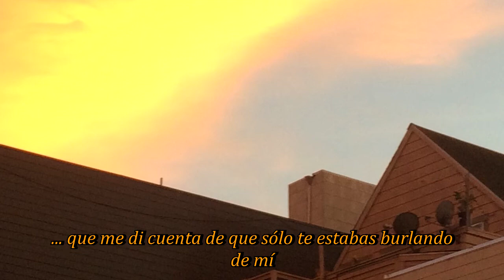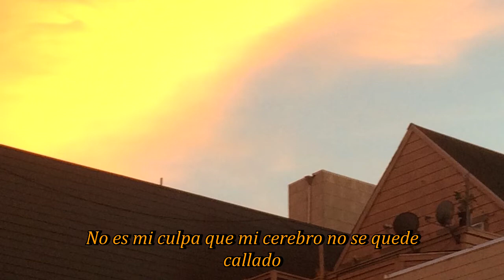Mom Jeans. - heck you Bart, pt. II: electric boogaloo (Sub Español)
Split: Mom Jeans. / Graduating Life (2017)

Lyrics:
do me a favor and punch me right in the face, it'll save me the trouble and the pain I felt each time, I realized you were only making fun of me it's not, you're fault that I feel this way but I still need to leave
so what's it gonna take? for you to finally wake up on time? it's not my fault that we're running late this time, but you'll be fine and I'm fucking drowning all the time, it's not my fault that my brain just won't stay quiet
I fuck things up, so hard sometimes, but I'm trying harder every day because of you, I hope you know, my only goal is to make you smile and forget your worries for a little bit
what do you do when you're alone and tired and feeling anxious? how do you motivate yourself when everything feels pointless? my lungs can't take the stress required to make me sleep right through this, it seems impossible to be awake and still put yourself first